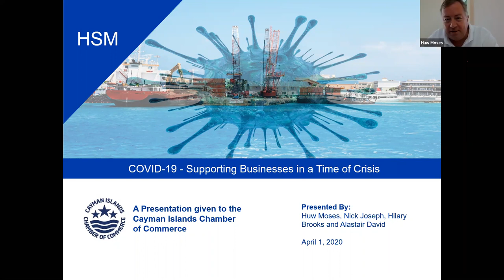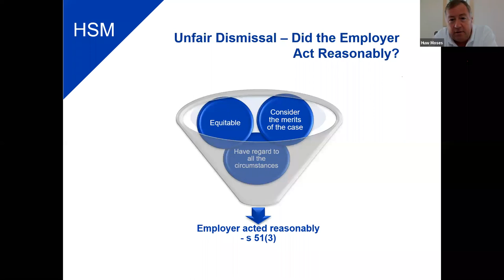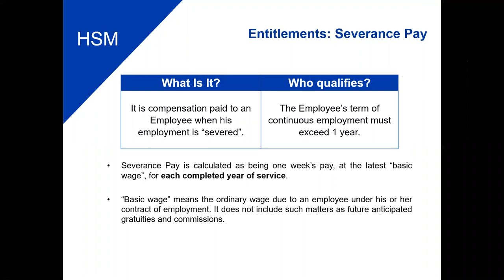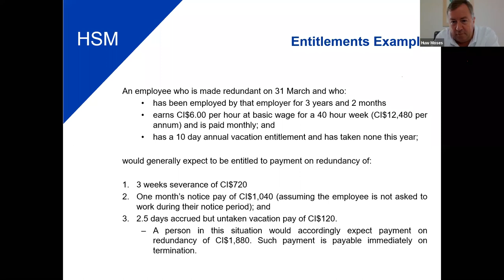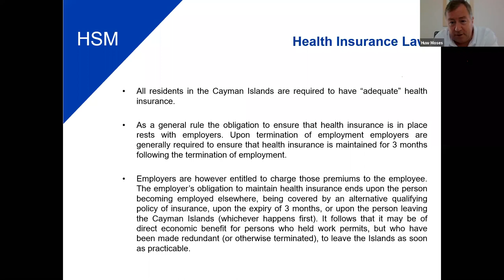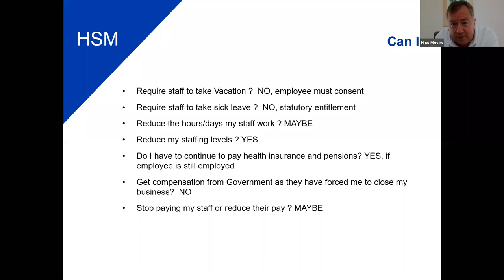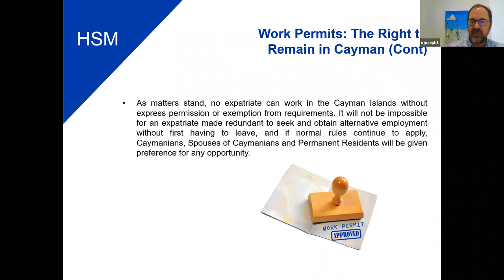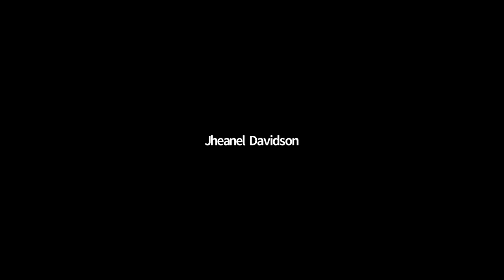COVID-19 Webinars: Supporting Businesses in a Time of Crisis | Redundancies, Layoffs & Work Permits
A Guide to Redundancies, Layoffs, and Work Permits Issues.